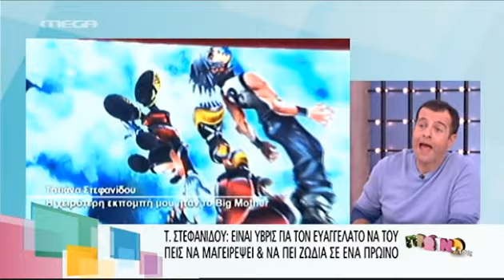Τα σχόλια του Πέτρου Κωστόπουλου για τις δηλώσεις της Τατιάνας Στεφανίδου στο «ΟΛΑ»